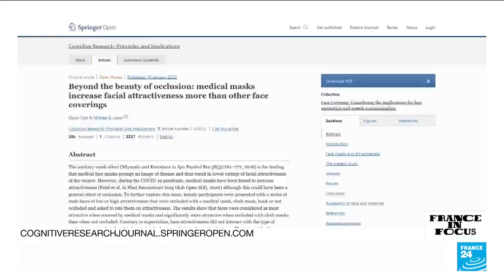Revealing the social effects of two years of mask-wearing • FRANCE 24 English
The surgical mask has become a potent symbol of the pandemic…and an intimate part of our daily lives. In this episode, we’re exploring how covering our faces for almost two years now has affected us. For example, does catching a glimpse of just the eyes change our perception of a person? How have we learned to interpret non-verbal clues and the emotions expressed behind that mask? And what happens when we finally take them off?